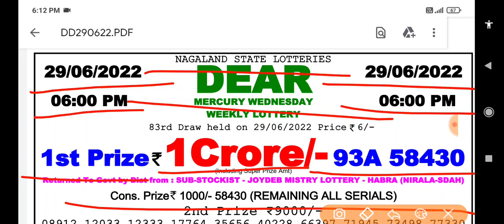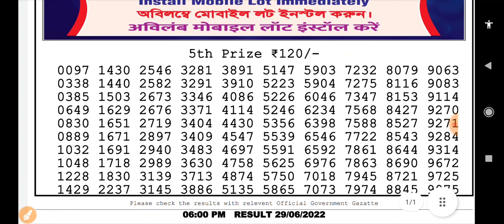06:00 p.m. 29/06/2022 Nagaland State Lottery Dear Mercury Wednesday Result Live Today.